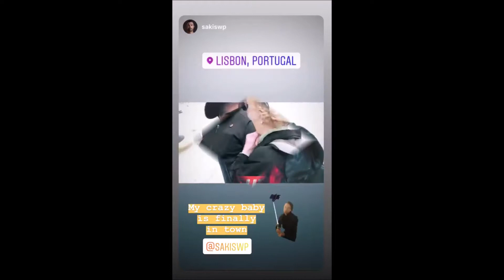Αγγελικη Λ.Αλεξης Γεωργ.Ανδρεας Γεωρ.Αποστολης Τοτσ.Αρης Μ.ΧριστιναΜπ.Demy(storys)